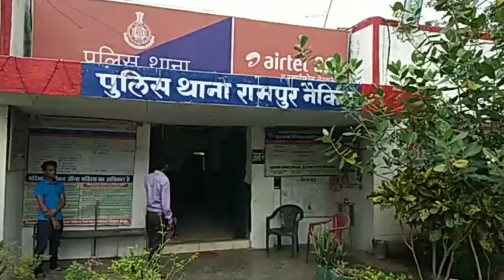दो गुटों के संघर्ष मे चले कुल्हाड़ी और फरसे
मामला नगर पंचायत रामपुर नैकिन का हैं जहा आपसी संघर्ष ने इस कदर रूप ले लिया की वो अस्पताल मे अपनी जिंदगी की जंग लड़ने को मजबूर हैं। घायल के पिता के अनुसार कुल्हाड़ी और फरसे ने वह घाव दिया जो जीवन और मृत्यु का कारण बन गया देखे पूरी रिपोर्ट